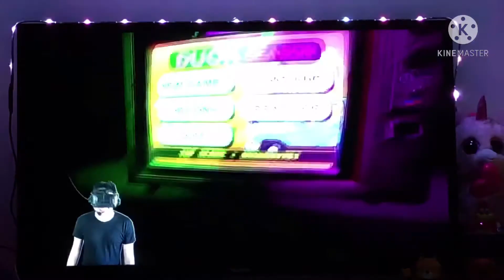I was watch DUCK SEON